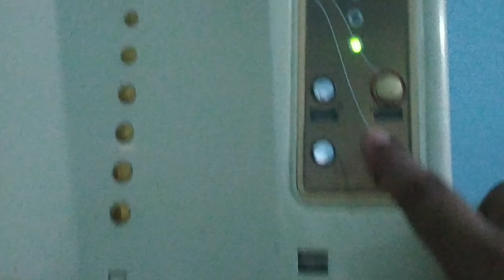Itne 🍞Bread Kaise khayegi🤨 food challenge💪